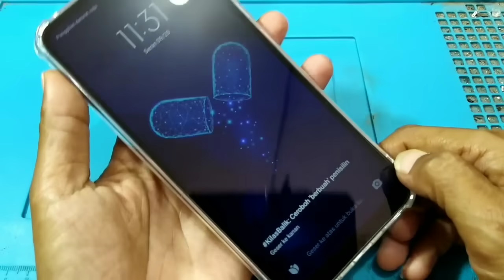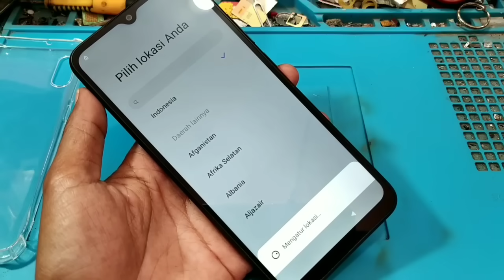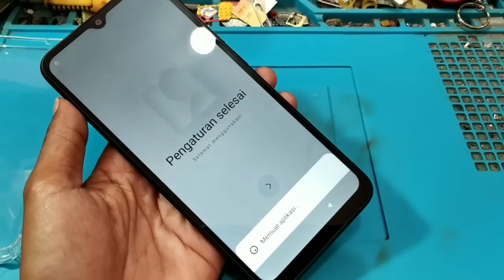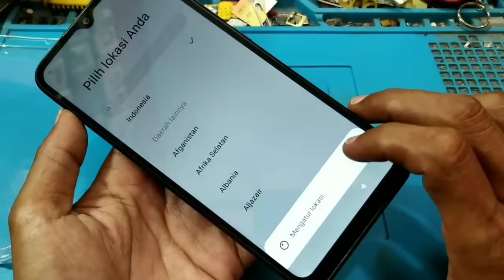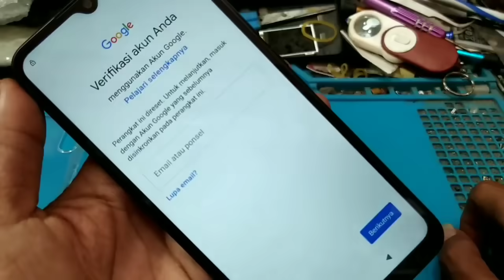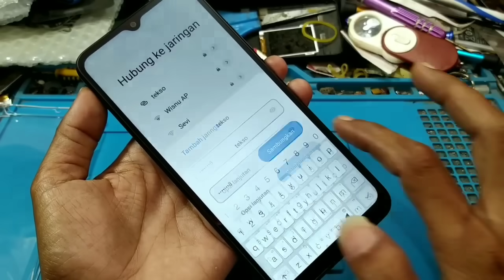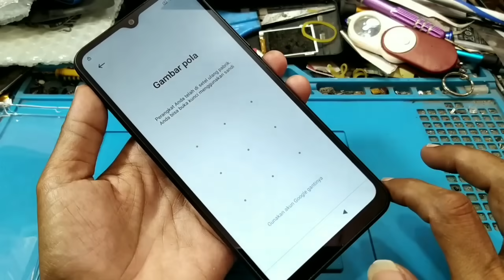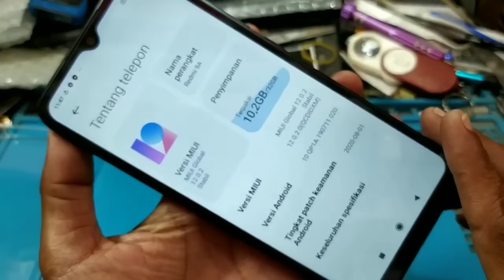Redmi 9A Lupa Sandi/pola/PIN dan Bypass Akun Google